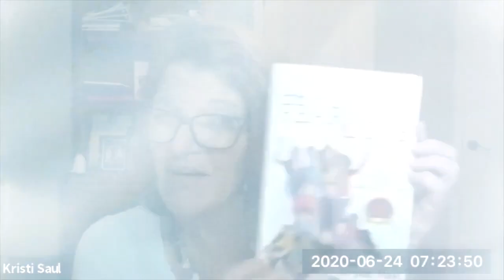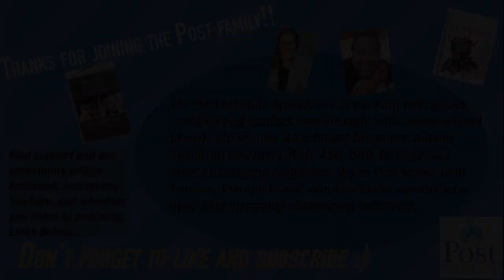Morning Motivation: Taking Personal Inventory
Post Daily Dose from 3.6.19 B